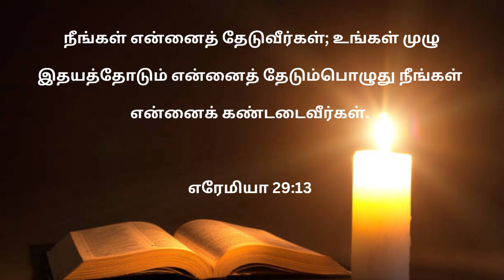நீங்கள் என்னைத் தேடுவீர்கள் Rosary in Tamil | துயர்நிறை மறைஉண்மை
Jebamalai in Tamil - Sorrowfulful Mystery துயர்நிறை மறை உண்மைகள்